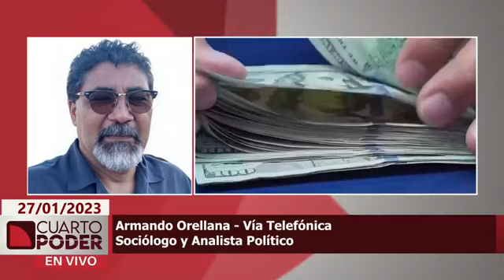CuartoPoder | 27 de enero de 2023 | ¿Cuáles son los logros y desafíos del primer año de gobierno?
La presidenta Xiomara Castro cumplió su primer año de gobierno, tras su asunción en 2022. Tras recibir un país en precariedades, ¿qué logros y desafíos que tiene su administración?